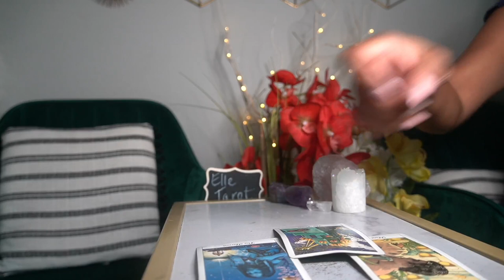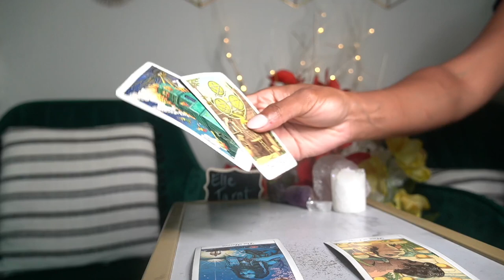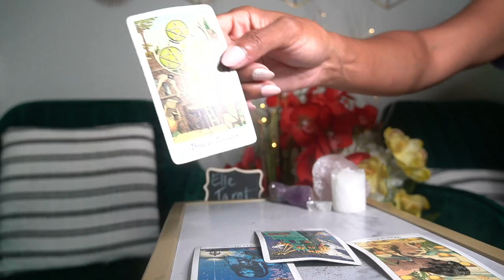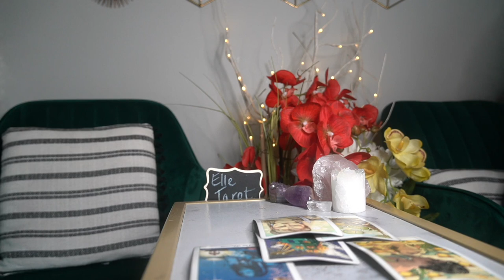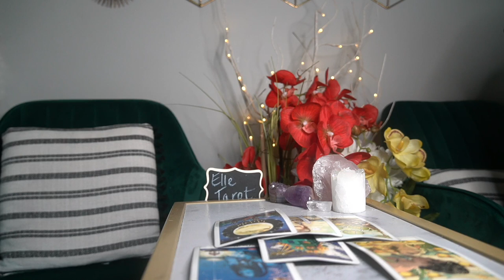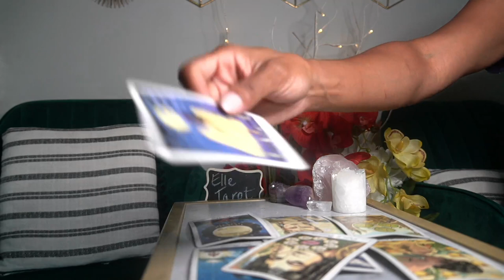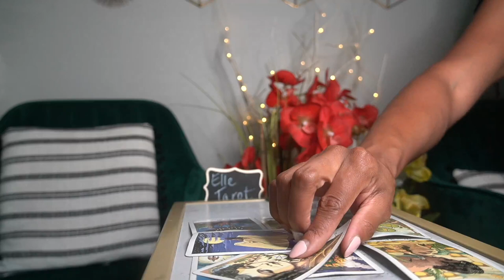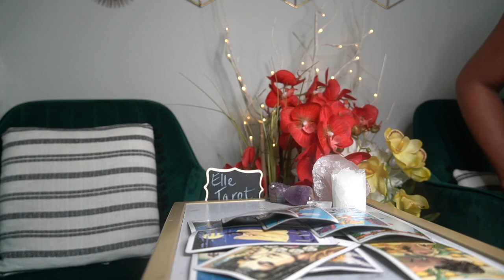AQUARIUS WEEK OF AUG 8 LOVE SO MUCH LOVE FOR YOU BUT THEY NEVER EXPRESSED IT